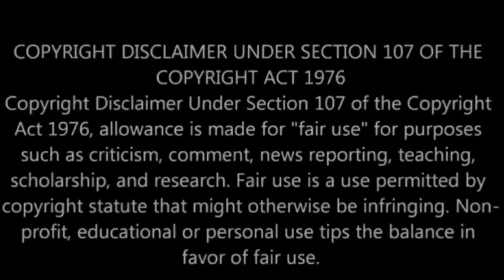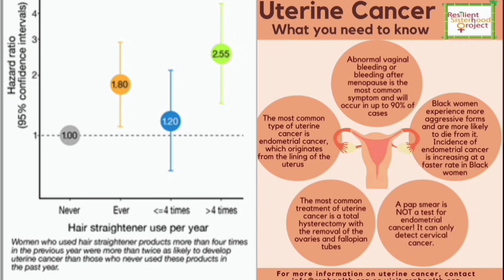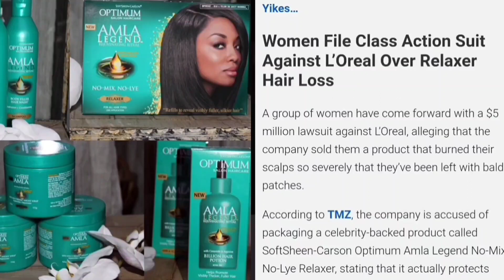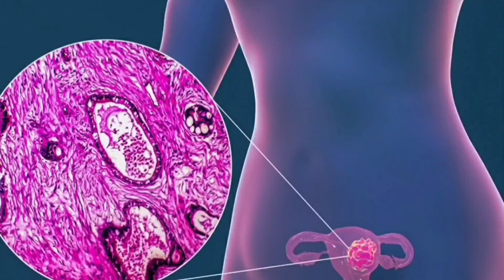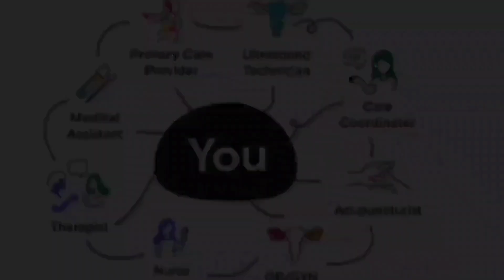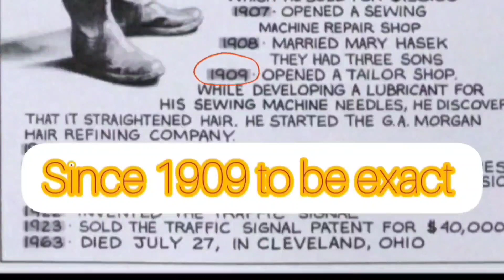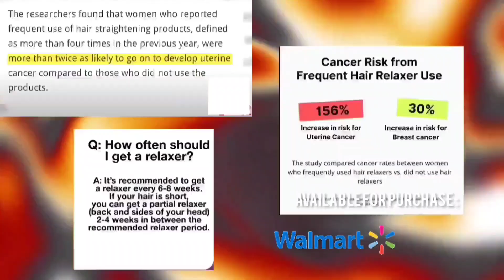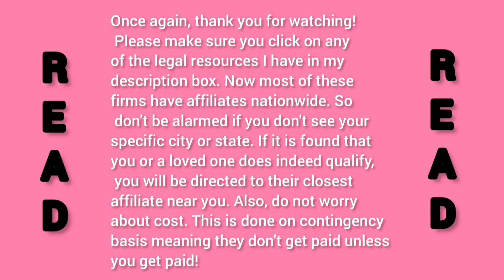THE TOXIC TRUTH BEHIND HAIR RELAXERS pt.2 | Should the cost of beauty be d3@dly?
Hey everyone! Welcome and thank you for taking some time out of your busy schedule to watch this video. My goal is to bring meaningful topics to the forefront with the intent of spreading awareness and give advice, guidance,and direction to anyone who cares to receive it.
However, I must remind you i am not a lawyer and I strongly urge you to get legal counsel if this matter has to do with you or a loved one bc i guarantee that today's topic will affect most of you in some way or another... Don't worry! ive provided  links in my along with  others that might interest you.
 I will be revealing the terrifying truth behind a product that most miniority women have used several times throughout their lives...i happen to be one of those women. And i also have been affected negatively by it too. so just know, you are not alone. ill be following this matter through to the end and invite you to become part of my VigilanTea community: a safe space to connect, share stories, seek advice and of course increase awareness & knowledge on different subject matters.
I rarely recommend sharing but ive been learning that all 4 of these things are free ways you can support& ensure my channels growth, which is very importante and help me get into the algorithm so more people will know about my channel. Plus, this particular video should be shared for awareness. You actually might not know who's been suffering in silence bc a lot of women put that S on their chest and push on through the pain. So just humor me and make sure you share. The more people participating in this class action suit, the better!  Email or DM me if you have any interest or questions about that.
Support is really the ONLY way im going to be able to thrive in this venture and id love nothing more but to make content for you all full time, have boots on the ground to film raw original footage,interview people, and just be in the bloody  thick of it all while streaming live. My ultimate goal is to get my PI license and I have plans to do something really cool with that. But one step at a time.
     However, just know I appreciate you solely just for being here and watching. in fact, i love it! Thanks again for your support. Peace, love and light 😘

Dallas | Birmingham

Philadelphia,PA | New Jersey | New York | Nationwide

New York | New Jersey | Pennsylvania | Massachusetts

THE TOXIC TRUTH BEHIND HAIR RELAXERS